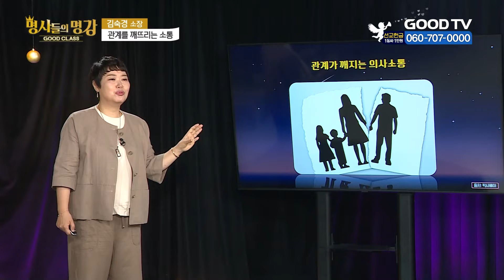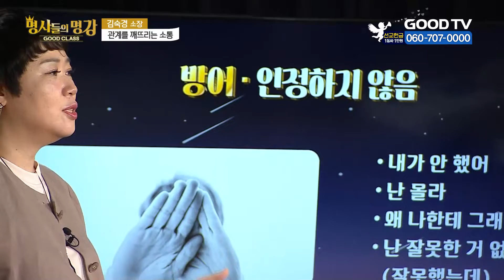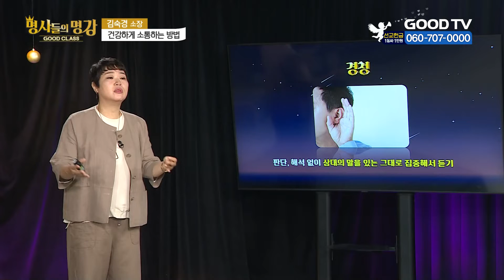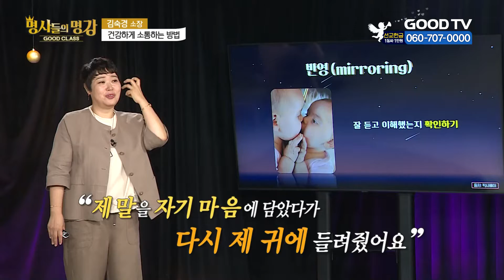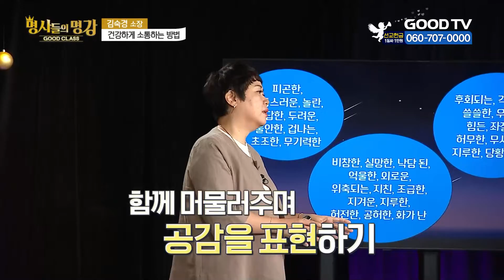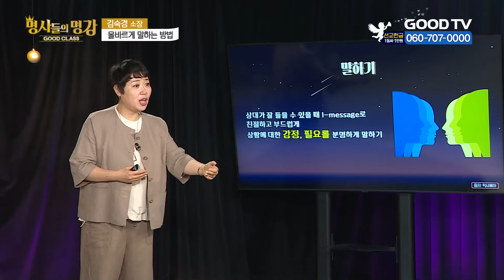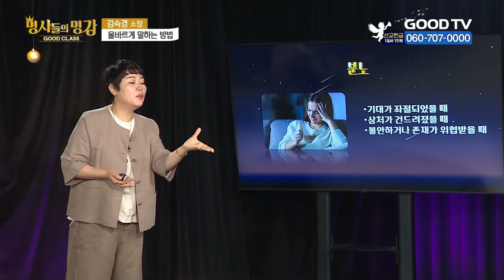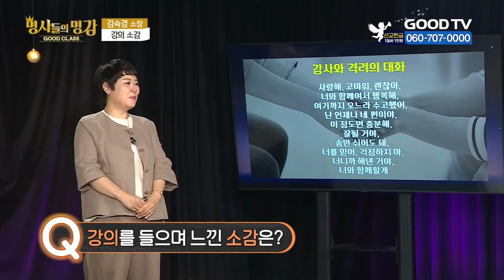가족의 소통 | 김숙경 사랑연구소 소장 [명사들의 명강 | GOODCLASS 196회]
명사들의 명강 초대 GOOD CLASS

▨ 오늘의 명사?
김숙경 사랑연구소 소장 |  하나님의 방법으로 지혜롭게 연애와 결혼을 준비하는 방법!

▨ 오늘의 주제?
가족의 소통

- 출 연 진 -

루카스 | 색소포니스트
정지민 | 개그우먼
김영춘 | 배우

* 시청방법
- IPTV: KT GENIE TV 234번, SKB Btv 293번, LG U+ 273번
- 위성TV: KT 스카이라이프 186번
- 케이블: Btv 케이블 224번, LG헬로비전 289번, 딜라이브 303번,